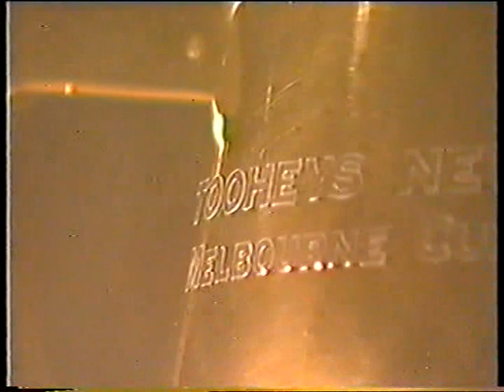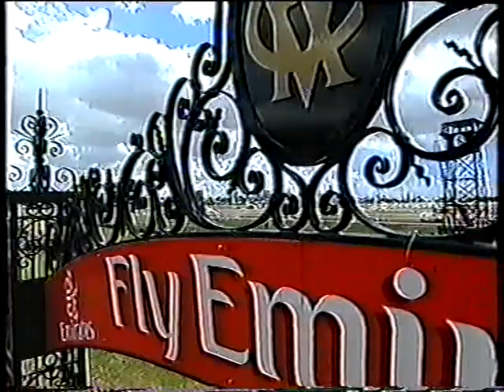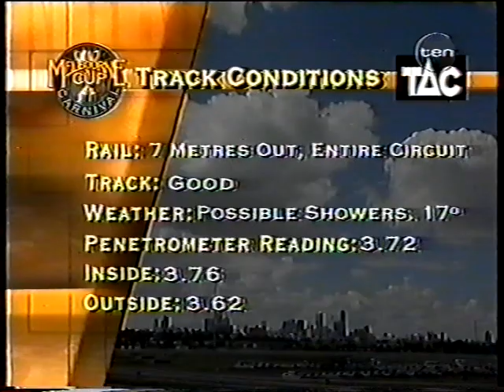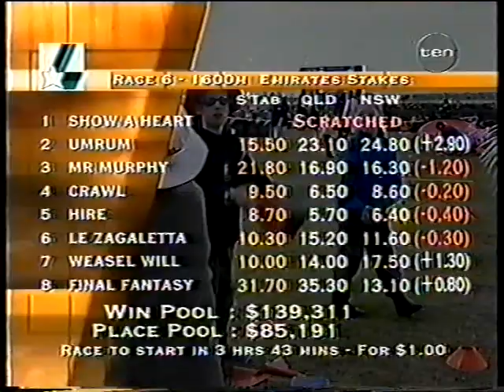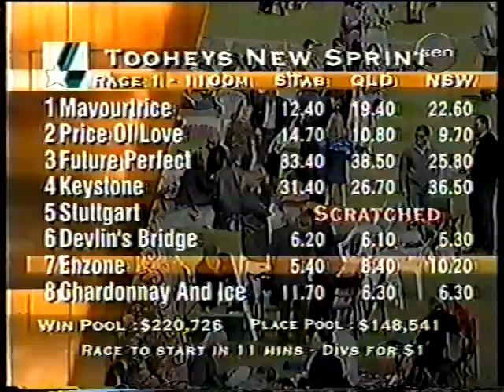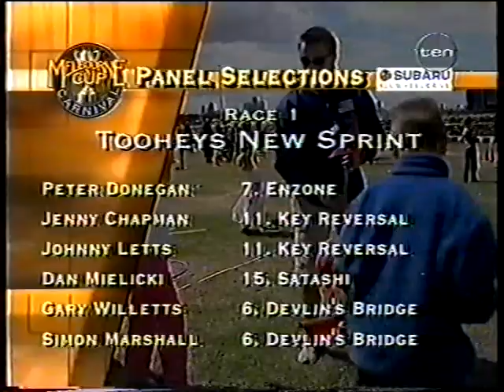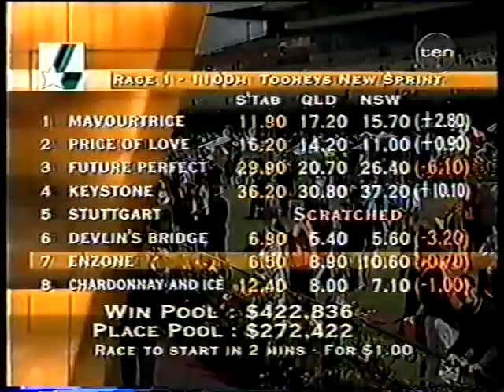10 Sat 10 Nov 2001 Stakes Day Pt 1